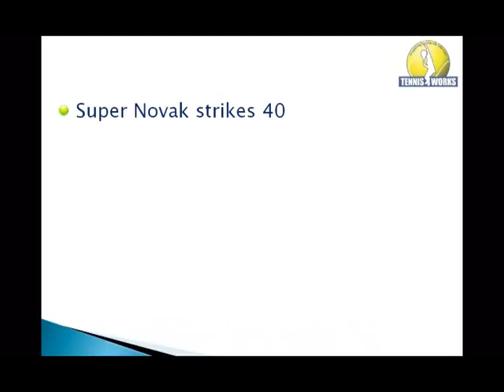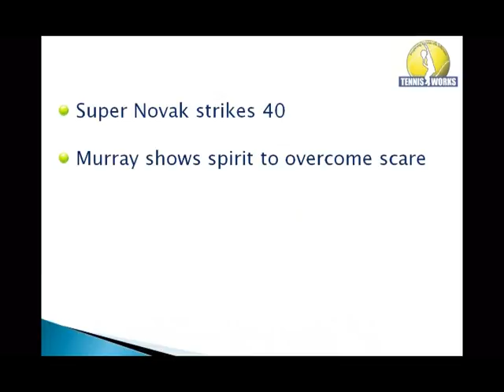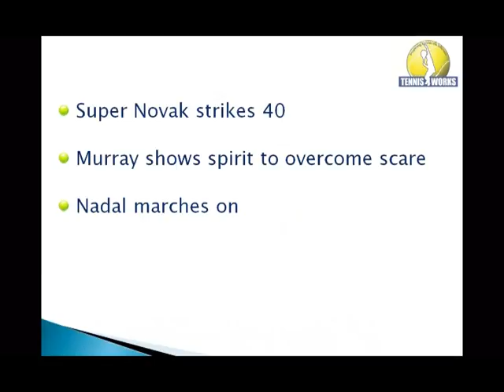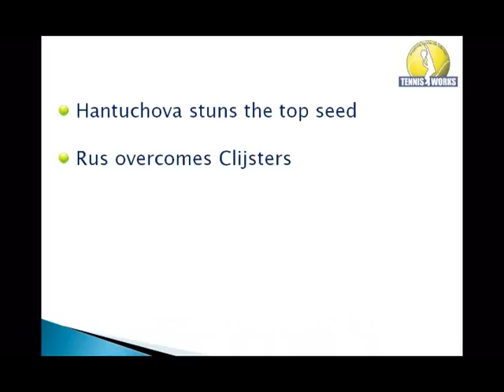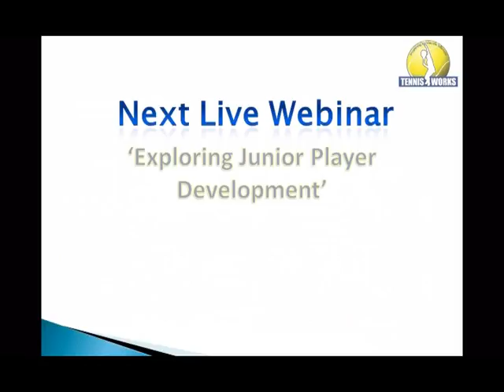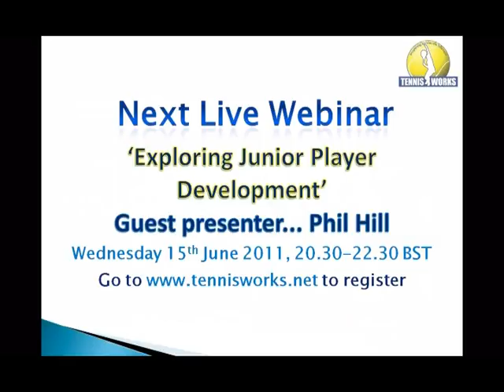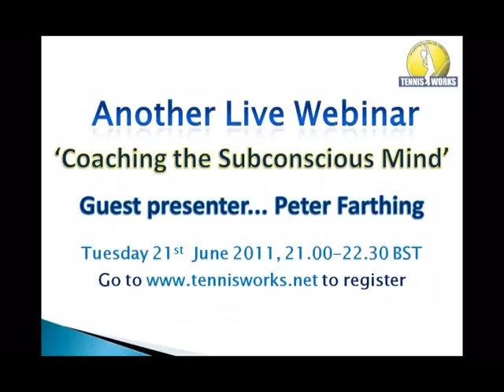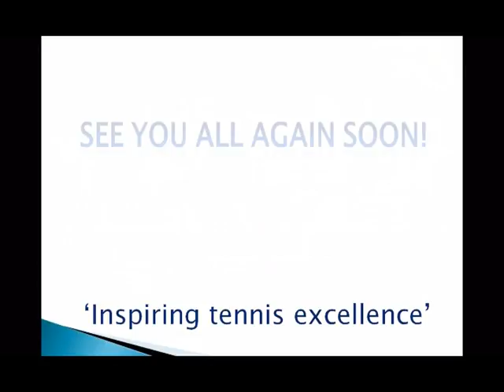Tennis Works TV - Episode 20 - Updated 30th May 2011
Another installment from Tennis Works T.V.

A regular feature from the Tennis Works Team that updates you on the world of tennis; up and coming Tennis Works events as well as recognising achievements of Tennis Works members.

In this episode: Djokovic continues his winning run at Roland Garros as we update on the latest from this fantastic event. Surprises abound with both the top women (Woznizcki and Clijster's) out as well as the third seeds from the men's doubles, Bhupathi and Paes, tamed by the Australia pair, Fisher and Huss.

Tennis Works own Josh Sapwell after his ITF Grade 4 event success climbs the rankings from 1300 to 490, a fantastic achievement.

Two live Webinar's coming up:
Phil Hill presents 'Exploring Junior Player Development on Wednesday 15th June, whilst Peter Farthing presents 'Coaching the Subconscious Mind' on Tuesday 21st June.

Nigel Long presents the next live seminar, entitled 'Cardio Tennis', on the 4th July in Milton Keynes - UK.